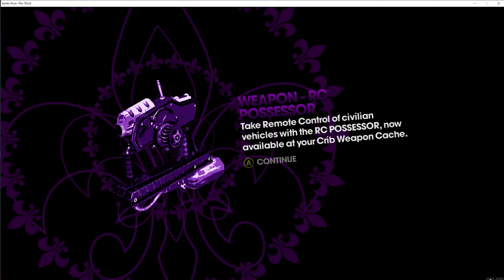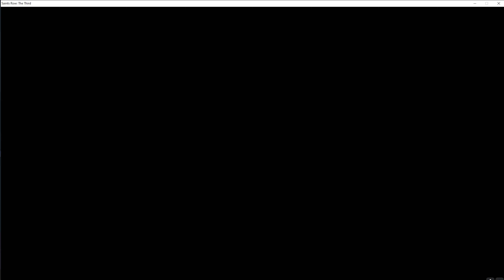Saints Row The Third - Saving Oleg, Hee Hee, Boat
Here is the link to the discord server that I have

Also thanks to StormSpotter for saying this in my random car video.

Here is his link to check out his amazing music.

Here is his links to check him out.
You can check him out on Facebook - Sai Long.

You can also check him out on Instagram - @SaiTheFool.